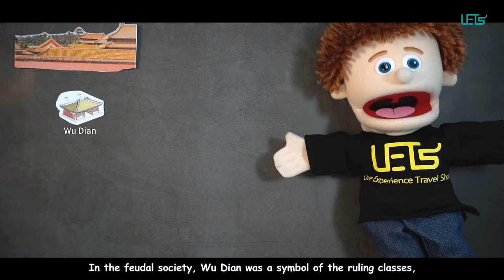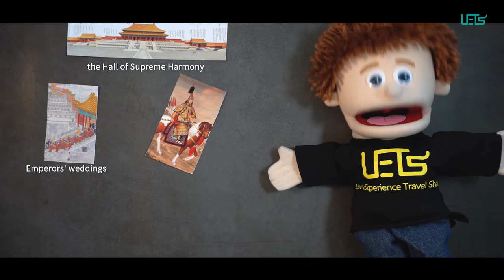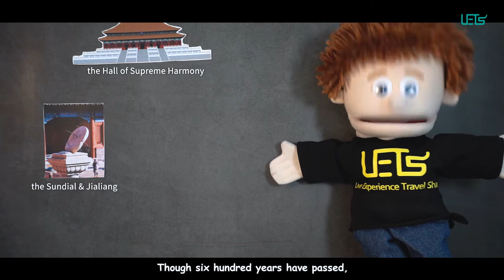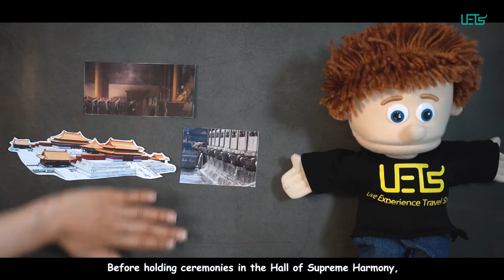Forbidden City Facts in 5 Minutes | Imperial Palace Structure - 2020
The Forbidden City (Chinese: 故宫; pinyin: Gùgōng) is a palace complex in central Beijing, China. It houses the Palace Museum, and was the former Chinese imperial palace and state residence of the Emperor of China from the Ming dynasty (since the Yongle Emperor) to the end of the Qing dynasty, between 1420 and 1924. The Forbidden City served as the home of Chinese emperors and their households and was the ceremonial and political center of the Chinese government for almost 500 years.
Traditionally, the Forbidden City is divided into two parts. The Outer Court (外朝) or Front Court (前朝) includes the southern sections, and was used for ceremonial purposes. The Inner Court (内廷) or Back Palace (后宫) includes the northern sections, and was the residence of the Emperor and his family, and was used for day-to-day affairs of state. (The approximate dividing line shown as red dash in the plan above.) Generally, the Forbidden City has three vertical axes. The most important buildings are situated on the central north–south axis.